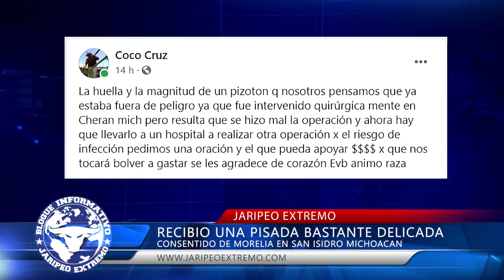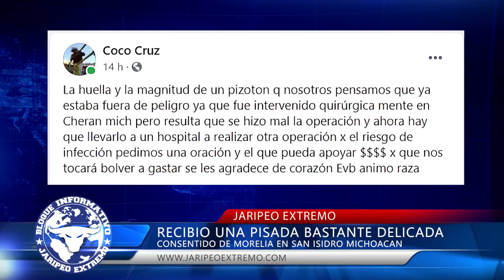¿ YA REGRESARON LOS JARIPEOS EN MEXICO ?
El contenido de este vídeo es de carácter grafico de severo impacto por ejercer un deporte que nace de una tradición mexicana. En el BLOQUE INFORMATIVO no intenta causar conmoción, ser sensacionalista o faltar al respeto, no incitamos a practicar o realizar los eventos de riesgo mostrados en el vídeo. Se realiza esta recopilación de noticias para informar, ayudar y hacer consciencia para que este deporte llamado jaripeo evolucione.